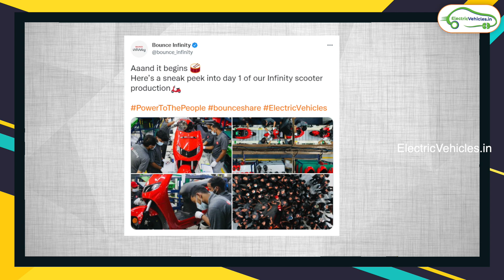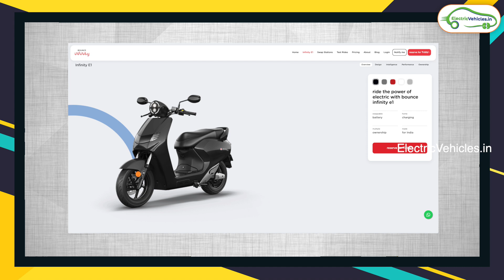Bounce Infinity E1 Electric Scooter Deliveries Start on April 18th 2022 | Electric Vehicles India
Follow the link to purchase it.

Price & Technical Specifications:
2KW Lithium-Ion Battery  (Removable /detachable)
The battery is swappable too
Motor:  1.5 KW BLDC Hub Motor
Top Speed:  Power Mode:  65 KM
Top Speed: Eco Mode:  40 KM
Range: Eco Mode: 85 KM
Power Mode: 60 to 70 KM
Price: 80000 INR  ( battery, scooter and charger ) within AP & Telangana
Price:  without battery  & with 850 per month swapping plan:  67999 INR  - 35 Rs per swap
Price:  without battery  & with 1250 per month swapping plan:  56999 INR - 35 Rs per swap
Price:  without battery  & no swapping plan:  56000 INR - 85 Rs per swap for first 15 swaps in a month and thereafter 35 Rs per swap

Bounce Infinity E1 Electric Scooter Deliveries Start on April 18th 2022